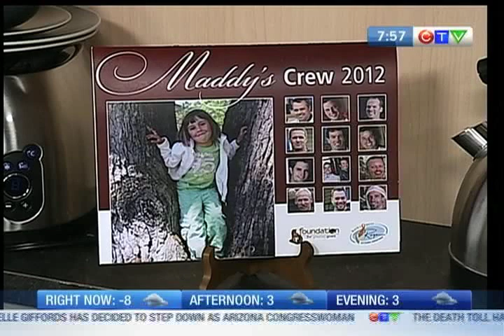Maddy's Gala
An annual gala in support of Roger's House. Dean Otto and his family started the event in memory of his daughter Maddy, and the respite care she received at the centre.